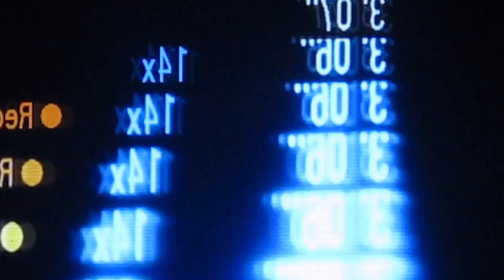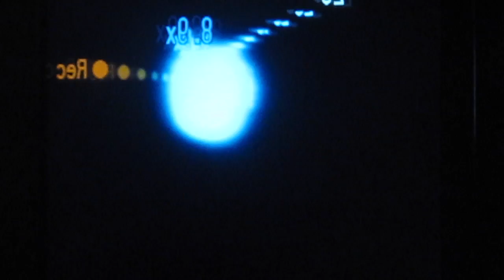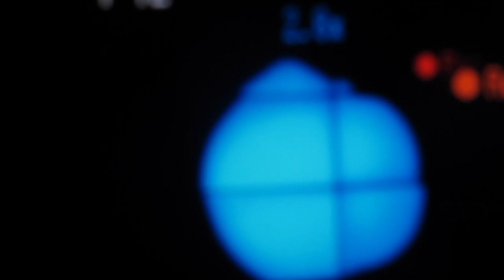Feedback Loops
This is what happens when you make a video of the video itself.

Basically, I pointed a camera at a screen showing what the camera sees.  Then I pointed a microphone at a speaker. Art!